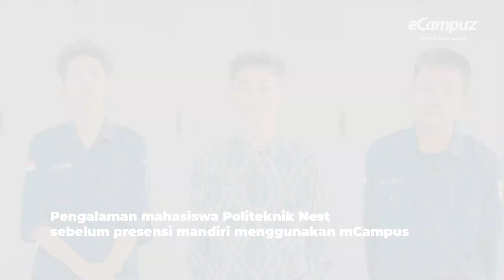Testimoni Pengguna mCampus di Politeknik Nest Sukoharjo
Video testimoni dari Muhammad Agus Alfansyah Marbun, Muhammad Ali Shahab, Andika Rifki Maulana selaku mahasiswa Politeknik Nest Sukoharjo, pengguna mobile apps mCampus.
Terima kasih atas apresiasinya terhadap Aplikasi mCampus dari PT Solusi Kampus Indonesia. Kami sangat senang bisa mendukung mahasiswa di @PoliteknikNEST-zf9xm dalam memudahkan proses pembelajaran dan administrasi data akademik hingga kelulusan.